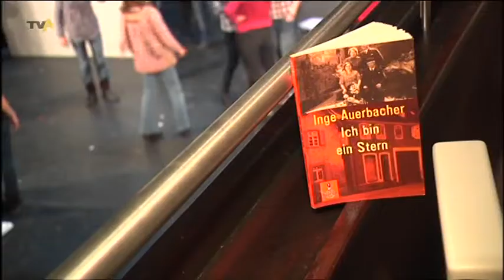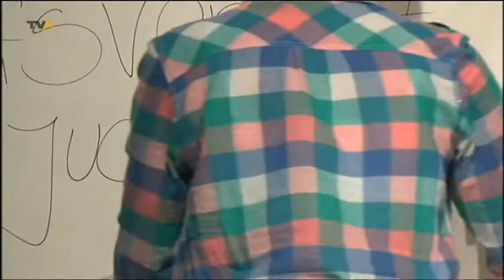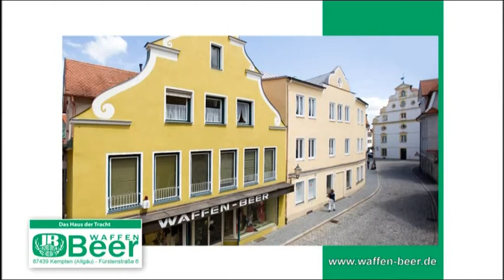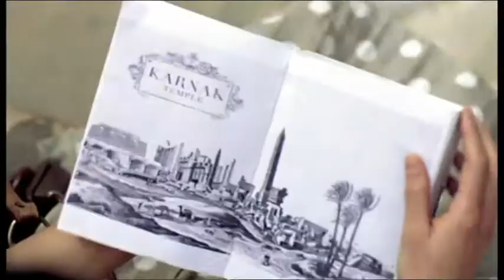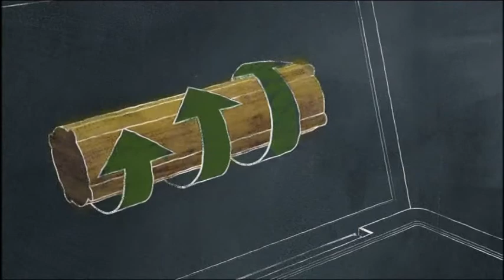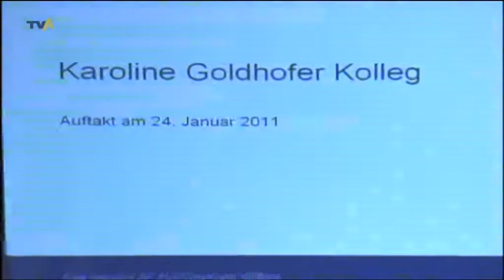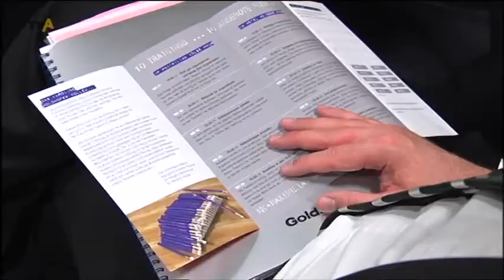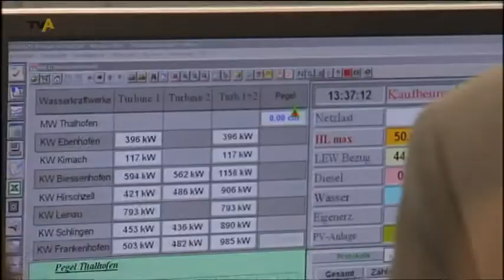TV Allgäu Nachrichten - Dienstag, 25. Januar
Die Sendung von Dienstag, 25. Januar